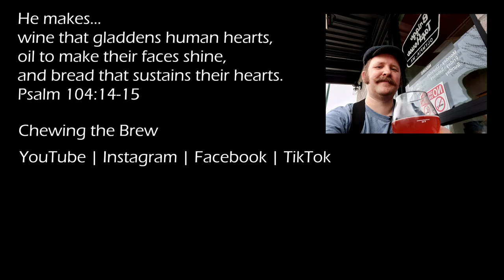Frenemy Mine: Black Raven and Fremont Brewing #154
These two greats of PNW brewing, Black Raven Brewing and @fremontbrewing1982 have teamed up to make this west coast IPA (because of course).